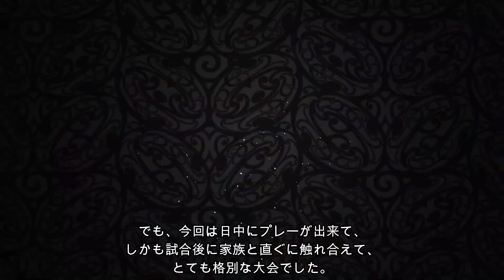セブンズ男女同時優勝後の選手の一言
先日ハミルトンで行われたHSBCニュージーランドセブンズトーナメントにて同時優勝を果たしたオールブラックスセブンズとブラックファーンズセブンズの試合後の感想を聞いてみました。